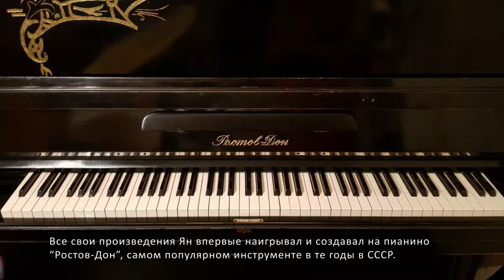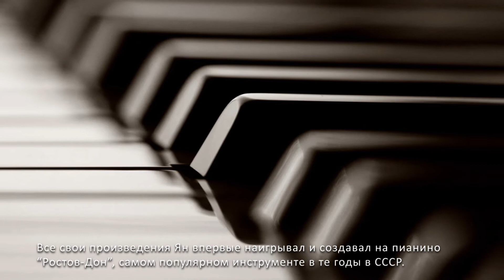Ян Бураковский - Регтайм (Аранжировка Владимира Полежаева)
Стиль Регтайм был освоен Яном в 9-ти летнем возрасте. Несмотря на столь юный возраст создателя это произведение заслуживает внимания ценителей!